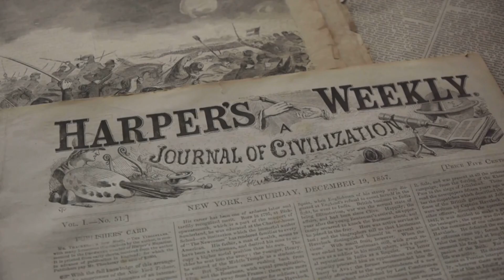The Doctor Who Changed Hospitals Forever!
Did you know that 19th-century hospitals faced devastating death rates, especially from `puerperal fever`? This video explores the vital `medical history` of `doctor semmelweis`, who made a groundbreaking discovery about `hand washing` to combat these deadly infections. His pioneering work laid the foundation for modern `infection control`, forever changing healthcare practices.

Made With AI.